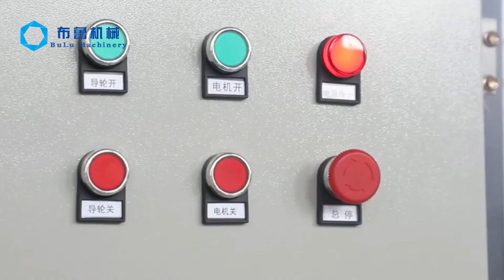bulu machine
Xingtai Bulu Machinery Manufacturing Co., Ltd., a manufacturer specializing in the production, sales and R&D of polishing and grinding equipment.